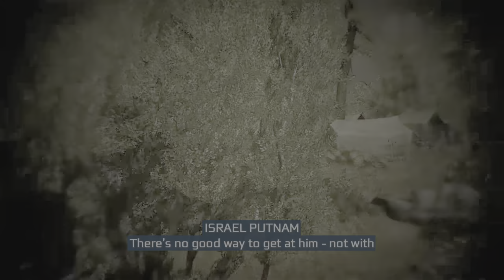Assassin's Creed® III, Tunnel Vision